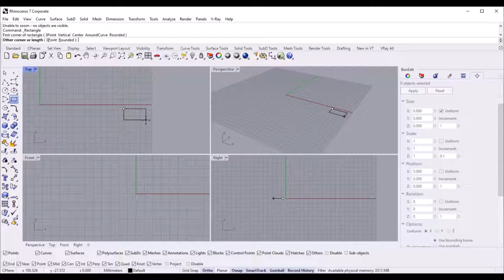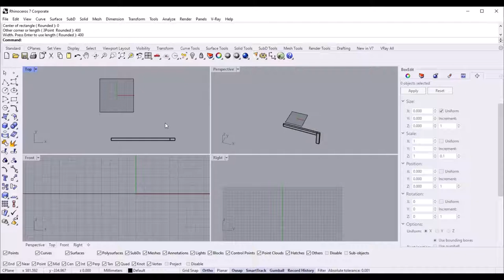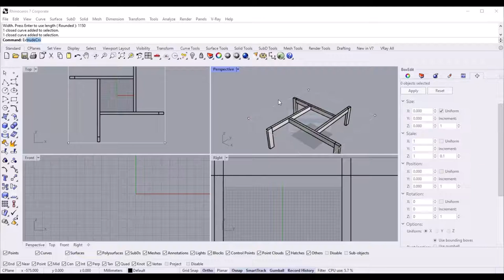Rhino Tutorial- coffee table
How to model a coffee table using Rhinoceros. Rhino furniture, Rhino chair modeling, Rhino for architect, Rhino tutorials.

Designer: Pierre Guariche
Low Table, c. 1960s
Frêne (ash), glass